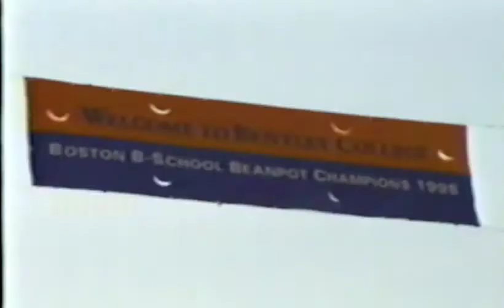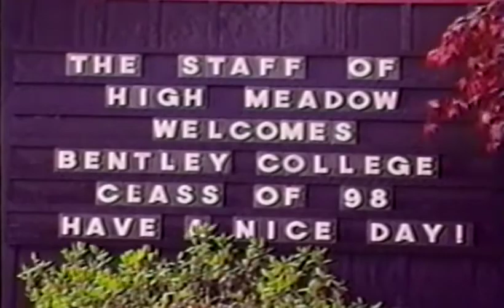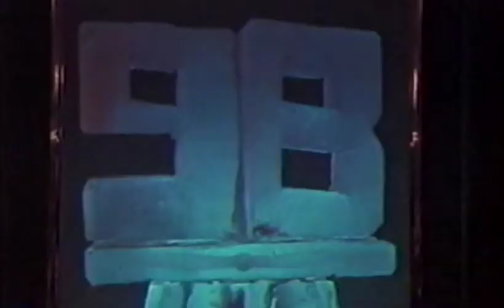Bentley Archives: "Bentley Is Great in '98!"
This video was produced for the 1998 graduating class, and focuses primarily on Senior Week activities including pub nights, off-campus outings, and Senior Ball at the Marriott Long Wharf. You can also see part of the Commencement procession and hear speeches from several student leaders in the Class of 1998.

Visit our final Centennial exhibit, "The Bentley Student Experience," in the Bentley Library's RSM Gallery from April 25th - June 8th, 2017.